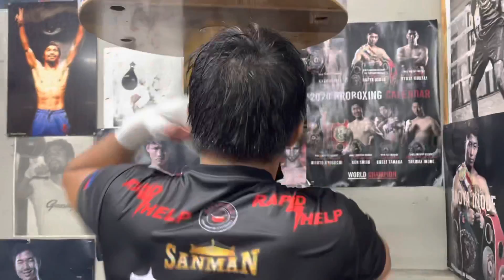Jade Bornea training at wildcard boxing Club